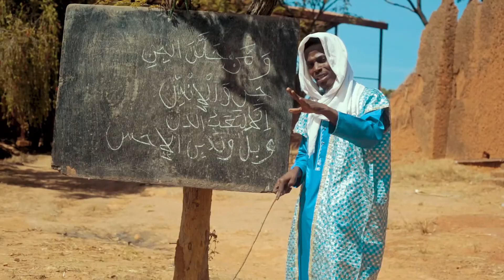(Video) Hashim Zamah Neh : Mama Da Baba (Directed By Abubakar S Shehu)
Mama Da Baba By Hashim Zamah Neh